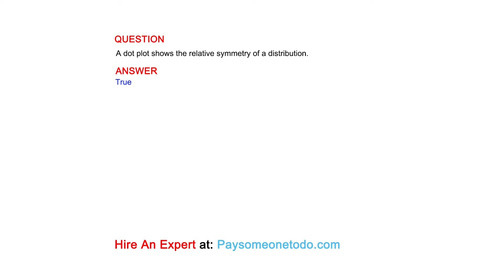A dot plot shows the relative symmetry of a distribution.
QUESTION